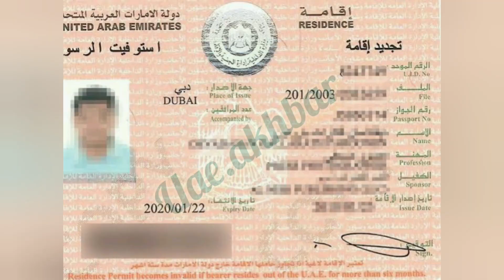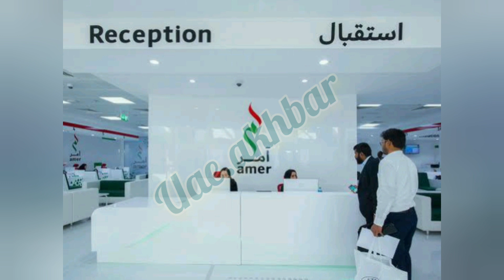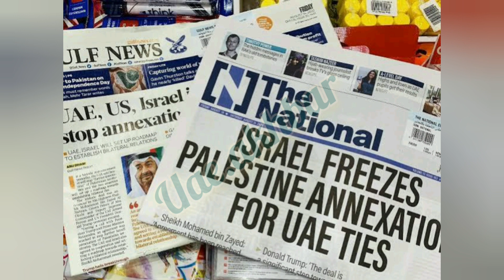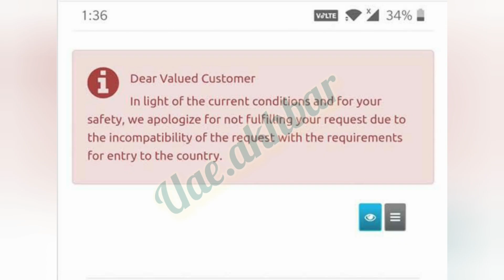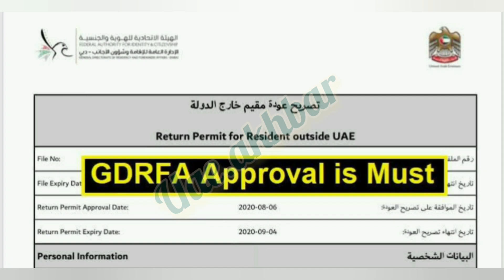ICA And GDRFA UAE News| ICA Approval Abu Dhabi Resident | Hindi UAE NEWS |UAE AKHBAR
UAE AKHBAR
ICA And GDRFA UAE News
ICA Approval Abu Dhabi Resident| Abu Dhabi News
 Urdu Hindi UAE NEWS
ICA and GDRFA Approval Update
 Ica approval Abu Dhabi status
Today in this special video we will explain about latest news about ICA approval for Abu Dhabi airport. if you don’t have ICA approval how can you get your ICA approval from UAE government. I will explain all procedure with required documents if you can watch this video hopefully you will get your ICA approval within three days